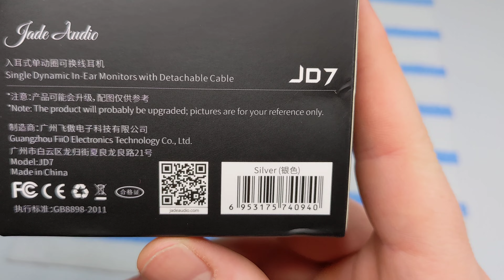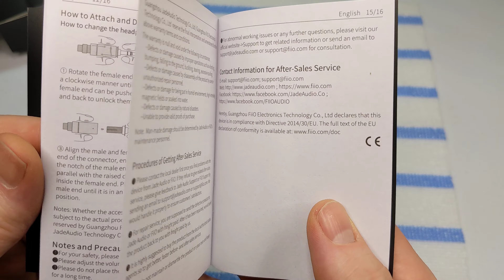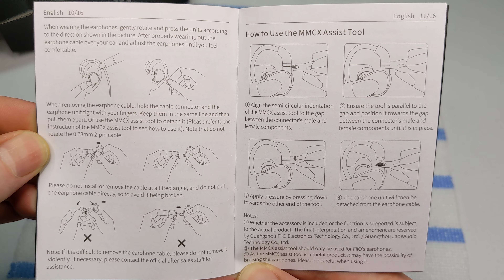JadeAudio JD7 IEM - Unbox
Nice, powerful, vivid sound, with great bass and surprisingly fine treble detail. Extremely impressive for $80... Can get fatiguing quickly, due to the treble & bass emphasis, depending on material brightness/aggressiveness. Gets a recommend, in the sea of sub-$100 IEM garbage.